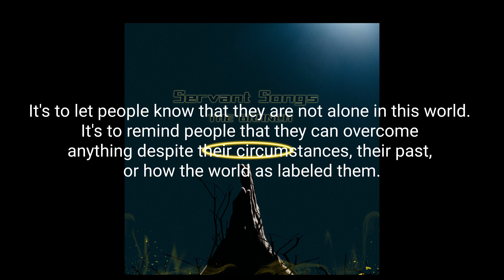"SERVANT SONGS" ALBUM OUT NOW!!THEBRANCH GANGSTALKING CHOSENONES DIVINEPURPOSE ECHO #222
CHECK ME OUT ON SPOTIFY, APPLE MUSIC AND ITUNES!

Servant Songs by TheBranch Streaming on ALL MAJOR digital platforms!! ITUNES, APPLE MUSIC, SPOTIFY, AMAZON MUSIC and most others! Go check it out! Thx for all the love and support! Ohh and PRAISE GOD!!